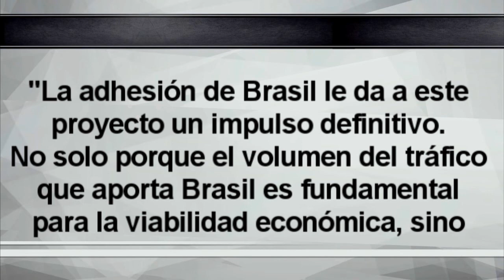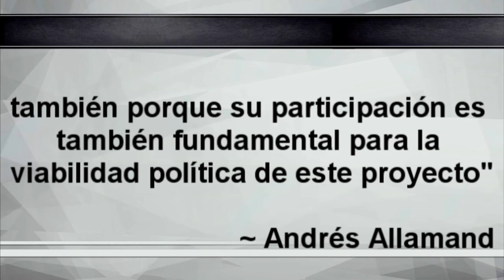Valparaiso Chile Unirá a Asia y Sudamerica con Fibra Optica 🔴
🔴 ORGULLOSAMENTE CHILENO🔴

~ Alfredomatta